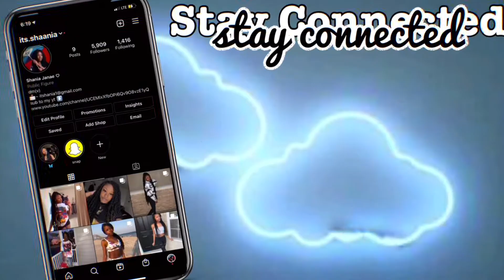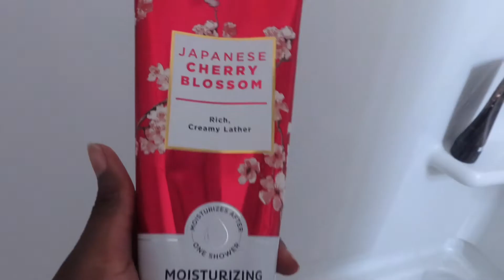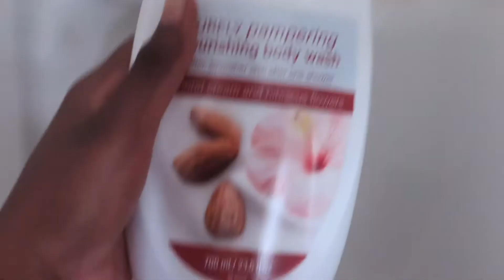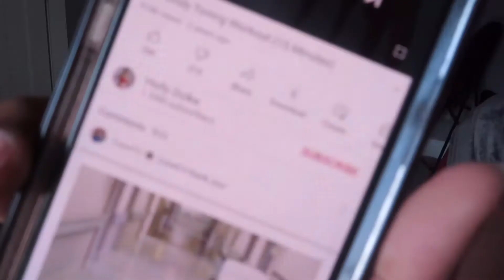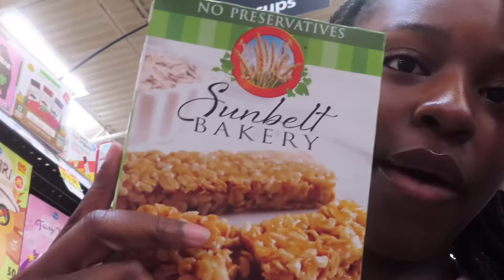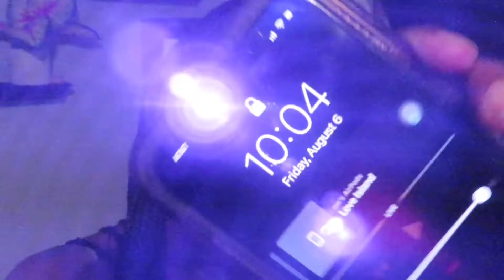Spending A Summer Night With Me | Night Routine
Hey Boos! In today’s video I am taking you along just one summer night in my life. My content is as realistic and me as possible and that’s what i show in this video. You guys get to spend a night with me from sunset to night. I hope you guys enjoy this video & thanks soooo much for 100 subscribers ahh. So excited for my channel to continue to grow !

instagram ~ @shaniaajanaee
twitter ~ @shaniajanaee
tiktok ~ @shaniajanaee